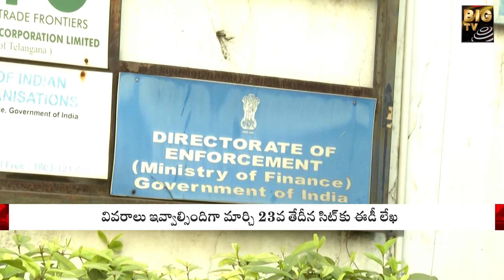TSPSC Paper Leak Issue | సిట్ vs ఈడీ... విచారణకు హాజరైన శంకరలక్ష్మి | BIGTV Telugu News Channel